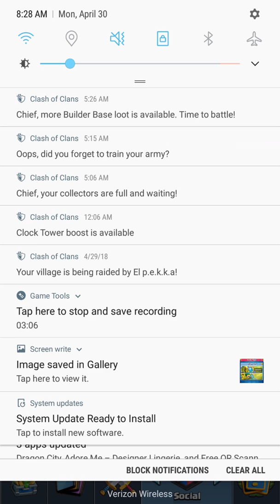New goblin battle in clash royale!